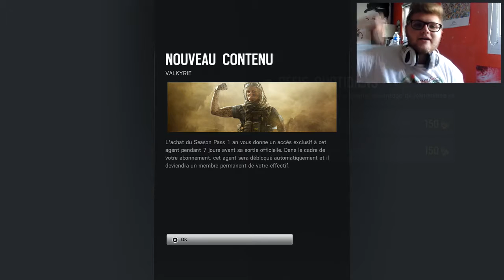RAINBOW SIX - J'AI CRAQUÉ !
Salut !
Aujourd'hui nouvelle vidéo, je craque en live sur Rainbow Six !
PEACE !